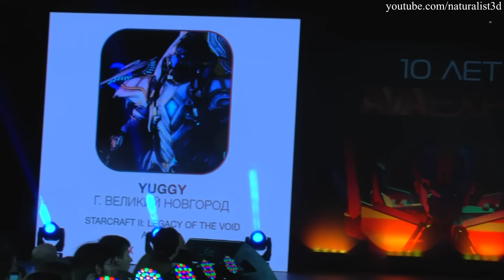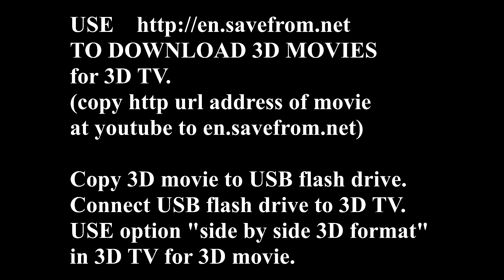Cosplay (Joke, AvaExpo 2016)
Cosplay (costume play) performance art based on game
Original music at cosplay (Joke): "La isla bonita"